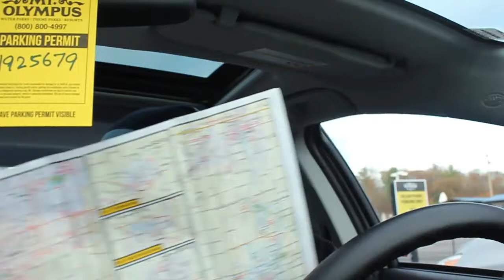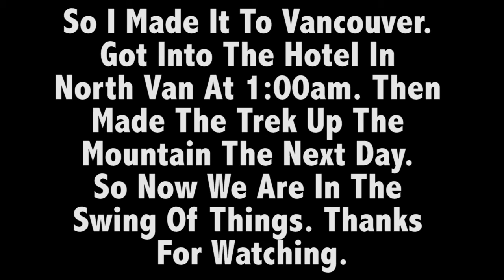Road Trippin'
The Chronicles Of My Trip From Toronto To Vancouver With The Ruthie Cohen. It's My First Such Video So While There Were Many Struggles With Filming And Editing I Expect Things To Get Better. This Is A Rather Long One As It's 5 Days Worth Of Life. The Rest Are Going To Be Much Shorter.